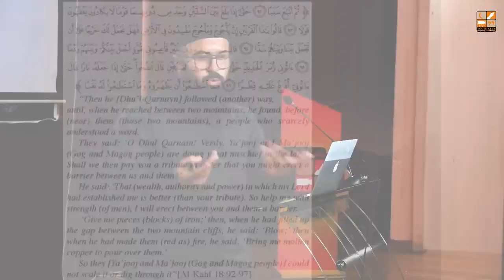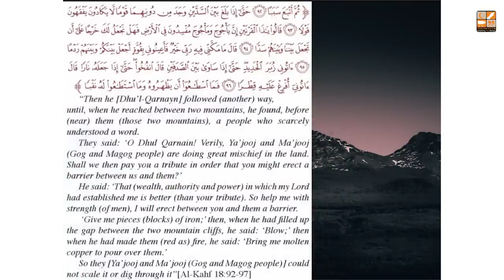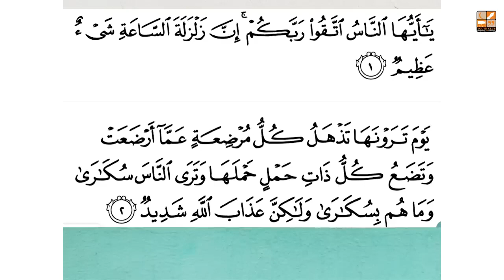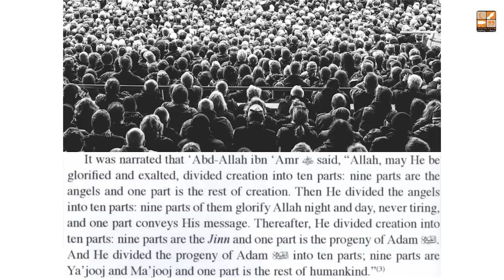The Topic _Of Yajooj -Majooj *by @Youth clubs